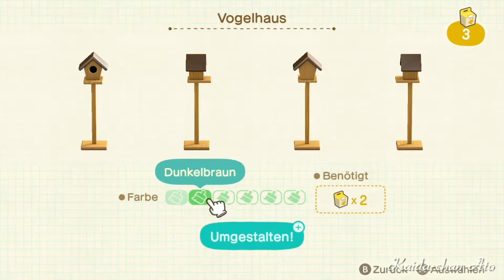Animal Crossing: New Horizons [116] 🌴 Fertigstellung des Gartens ♦ Let's Play (German)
Kommentiertes Gameplay zu Animal Crossing: New Horizons auf der Nintendo Switch.
Begleite mich auf meine Insel in Animal Crossing: New Horizons.
Gemeinsam erledigen wir tägliche Aufgaben, unterhalten uns mit unseren Bewohnern, Formen unsere Insel und vieles vieles mehr.

Das Projekt Gartenbau bei Dominik und Mareile, meinen allerersten Inselbewohnern, kommt endlich zu einem Ende. Wie findet ihr das Ergebnis?

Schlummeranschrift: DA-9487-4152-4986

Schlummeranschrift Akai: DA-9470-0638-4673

Amazon Wishlist

Animal Crossing: New Horizons
System: Nintendo Switch
Genre: Lebenssimmulation
Release: 20. März 2020
Entwickler: Hisashi Nogami
Publisher: Nintendo, Nintendo Entertainment Planning & Development